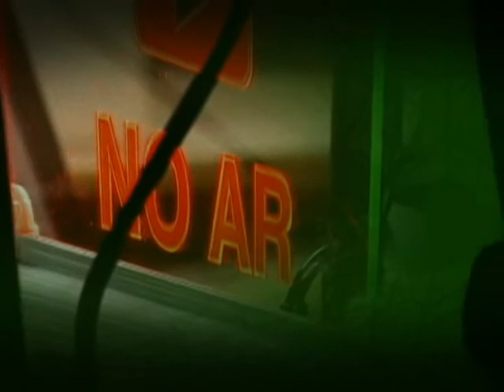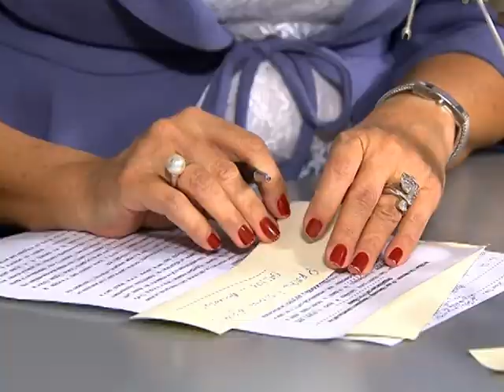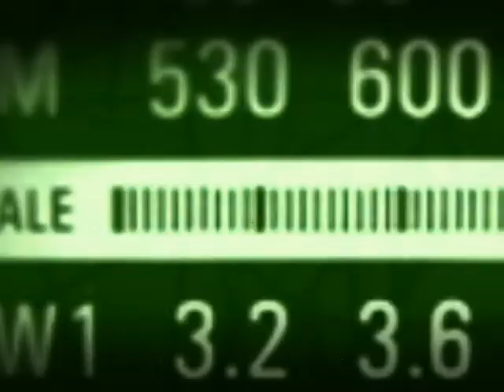Ministro Paulo Bernardo fala sobre digitalização da TV e implantação da internet 4G no Brasil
BOM DIA MINISTRO - 04.04.13: O ministro das Comunicações, Paulo Bernardo, participou da edição desta quinta-feira (4) do Bom Dia, Ministro. No programa, o ministro comenta o encerramento do sinal analógico de TV em junho de 2016 e afirma a necessidade de todos estarem preparados, com aparelhos digitais ou conversores, para a mudança. Paulo Bernardo também fala da infraestrutura imprescindível para a internet alcançar todo o Brasil, não só nos grandes eventos, mas rotineiramente. O projeto Cidades Digitais, internet rural e o sinal de rádio digital foram comentados pelo convidado.